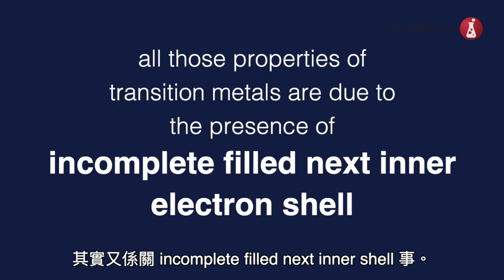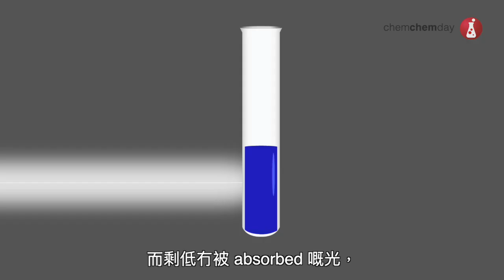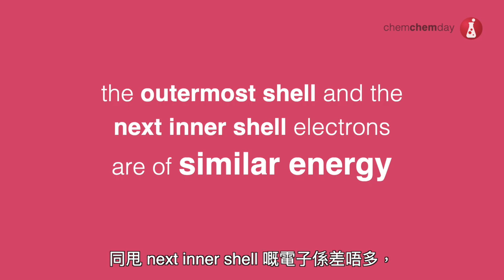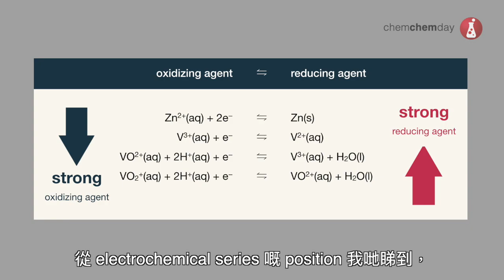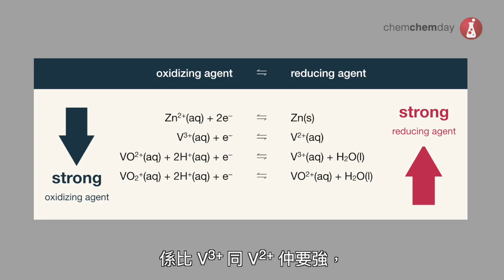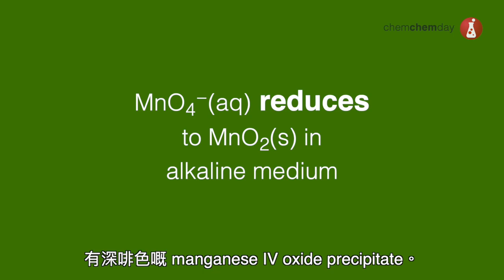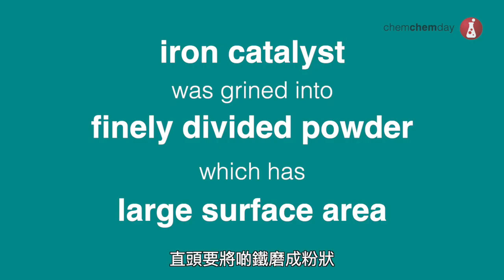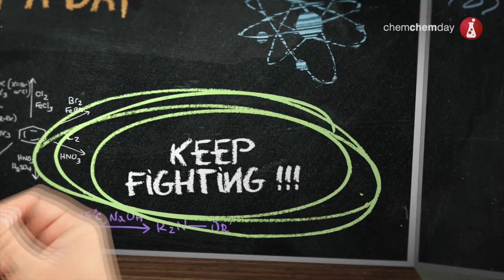DSE Chemistry 動畫教學短片 Patterns in the Chemical World - 06 Chemical properties of transition metals